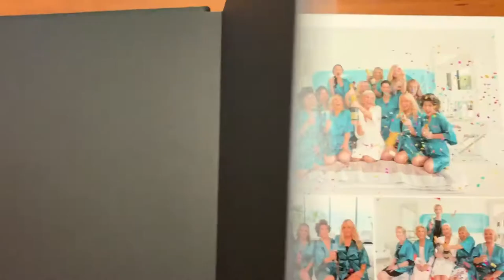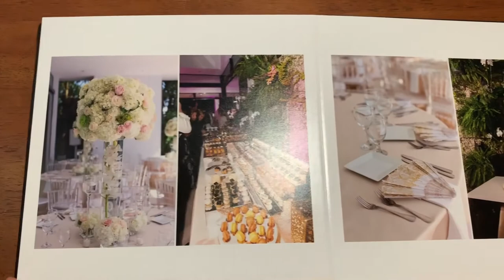Miami Beach High-End Wedding Album - Chrissi & Gino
Chrissi and Gino had a beautiful high-end wedding in fancy mansion in Miami Beach. The ordered with us a 10 x 10 Leather album.